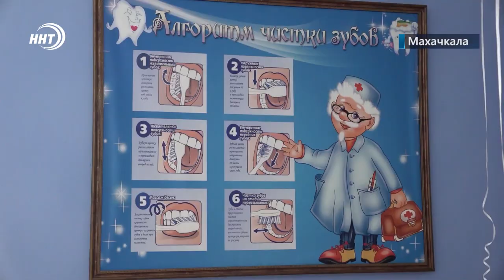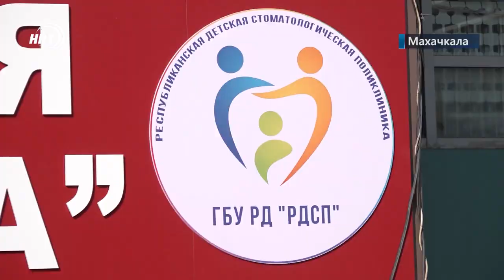Детская стоматологическая поликлиника Дагестана переехала в новое здание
Детская Республиканская стоматологическая поликлиника готова принять пациентов по новому адресу. Накануне состоялось торжественное открытие. К слову, изменился не только адрес лечебного учреждения, но и многое другое.

Новое помещение Детской стоматологической поликлиники что называется радует глаз. И дело тут не только в свежем ремонте.  На стенах известные персонажи из мультфильмов, в зале ожидания большой телевизор. Все сделано для того, чтобы маленькие пациенты чувствовали себя максимально комфортно.

Детская стоматология готова принять в день до 120 пациентов до 18 лет. Здесь бесплатно оказывают услуги терапевта, ортодонта и хирурга. На прием можно записаться как через сайт Госуслуг, так и в самой поликлинике. С собой иметь свидетельство о рождении, полис и снилс ребёнка.

Поздравить жителей республики с открытием новой больницы пришли как чиновники, так и главврачи других клиник. Они осмотрели медкабинеты, новое оборудование, поговорили с персоналом и маленькими пациентами.

Новый детская стоматология поликлиника теперь расположена рядом с троллейбусным кольцом, по адресу проспект Акушинского 8. На территории клиники есть парковочные места и площадка для прогулок с детьми. Лечебное учреждение работает с пол восьмого утра до семи вечера.

Сюжет: Хамза Нурмагомедов